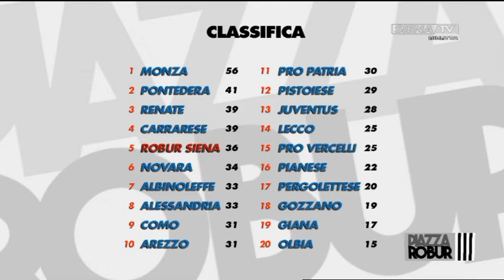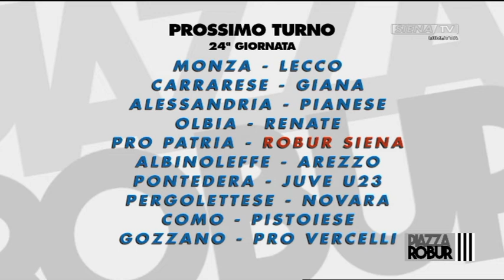PIAZZA ROBUR 30-01-2020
UN PROGRAMMA A CURA DI DARIO DI PRISCO

CON FILIPPO MEIATTINI